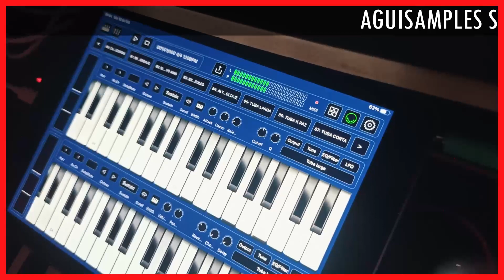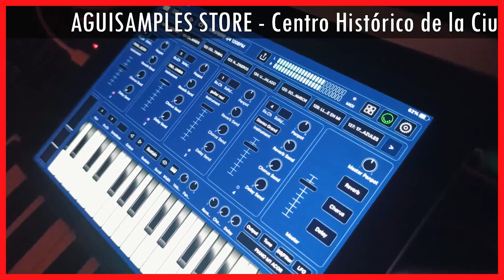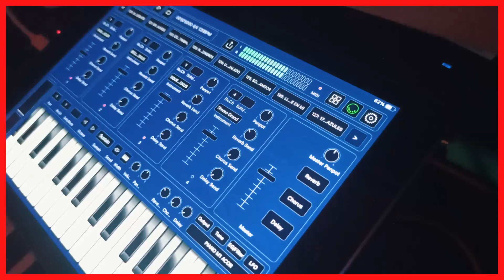Mermelada 2023 para iPAD (Bismark) "Parte 8"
Y TÚ, PA' CUÁNDO?